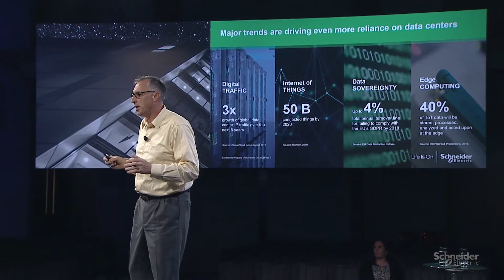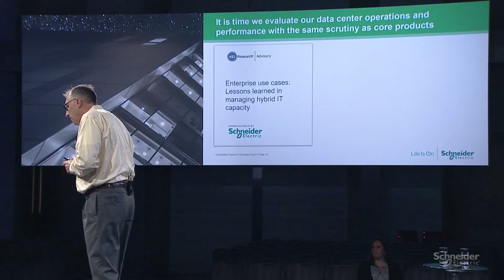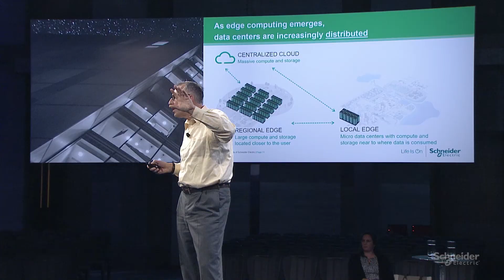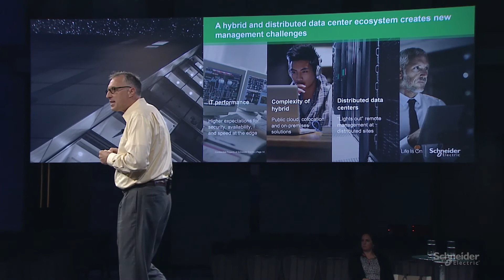Data Centers - In the Cloud and at the Edge: Major Trends driving data centers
The three biggest trends for data centers: connected devices, data soverignty, Edge computing.